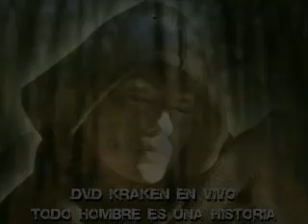Rompiendo el Hechizo - Kraken en Vivo DVD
Rompiendo el Hechizo - Kraken - DVD - Todo Hombre es una Historia Gira por Colombia 2007